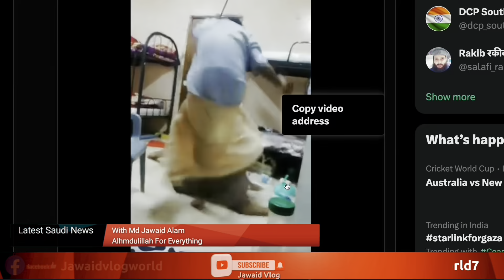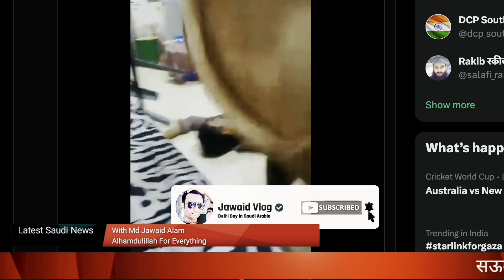इंडियन ने लाइव वीडियो में अजनबी को जान से मार दिया |लात घुसा कुर्सी से मारा |indian Fight in Arab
इंडियन ने लाइव वीडियो में अजनबी को जान से मार दिया |Latest News Saudi |Jawaid Vlog News